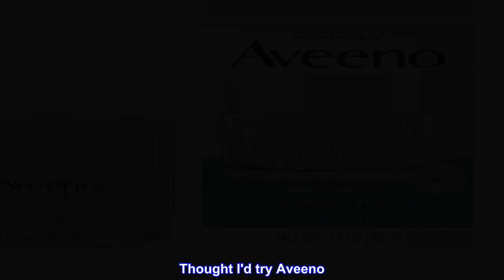Great product - Aveeno Calm + Restore Oat Gel Facial Moisturizer for Sensitive Skin, Lightweight Ge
Great product -  Aveeno Calm + Restore Oat Gel Facial Moisturizer for Sensitive Skin, Lightweight Gel Cream Face

1.7-ounce container of Aveeno Calm + Restore Oat Gel Facial Moisturizer for sensitive and irritated, dry skin to instantly hydrate, soothe and replenish skin's moisture barrier while leaving it resilient
This product is non-sealed
Ideal for sensitive skincare, the daily face moisturizer is fragrance-free, paraben-free, alcohol-free, dye-free, phthalate-free, tested on sensitive skin and it's non-comedogenic, so it won't clog pores
Suitable for daily use in a regular skincare routine, the hydrating gel cream comes from Aveeno, a dermatologist recommended brand
Nourish your sensitive, irritated, dry skin with Aveeno Calm plus Restore Oat Gel Facial Moisturizer. Tested to be gentle on sensitive skin, this lightweight gel cream from a dermatologist-recommended skincare brand instantly soothes irritated, dry skin, replenishes its moisture barrier while strengthening skin's moisture barrier for long-term resilience. The hydrating gel cream continues to moisturize for 24 hours so even sensitive skin feels comfortable all day. Prebiotic oat helps soothe dryness and nourishes skin's natural moisture barrier while feverfew calms. The hypoallergenic, non-comedogenic formula is free of fragrances, parabens, alcohol, dyes and phthalates and is non-greasy. Twice daily, massage the gel moisturizer directly onto face using an upward and outward motion.
GREAT PRODUCT
I have been having problems with my skins dryness on my face and neck area. Was in the hospital for some time and was unable to take care of my skin, thus the dryness. I tried many skin treatments and moisturizers to no avail. Thought I'd try Aveeno. Well guess what? My skin immediately began to improve. I can't say enough good things about this product. I seldom give reviews, but thought o needed to share. By the way, I am 81 yrs old, and have been told many times that I have beautiful skin.